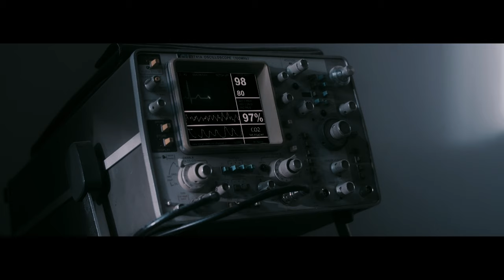Set The Sun - Invisible (feat. Ryan Clark of Demon Hunter) (Official Music Video)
Set The Sun:

1st single from Set the Sun's debut EP, out fall 2021.
Features Ryan Clark of Demon Hunter & Thomas Freckleton of Silent Planet.

Directed by: Natalie Simmons
Edited by: Hometown Crew

LYRICS:

Rose-colored truth
It’s bleeding, it’s seething
It’s hidden in view
Criminal, critical

We’ve lost control
It’s right before our eyes
We’ve got to let go

We’re broken
Can’t even see ourselves
Broken, deadly and dangerous
Nothing looks the same to me now
Not when I can see the invisible
We’re broken

This hidden despair
We’re vicious, a sickness
I see red everywhere
It’s endless, senseless

We’re broken
We’re broken